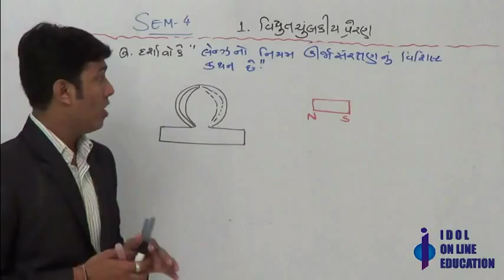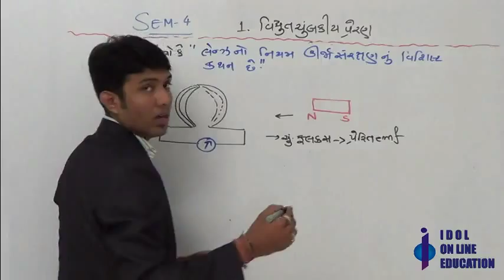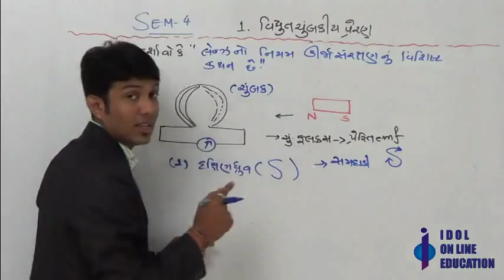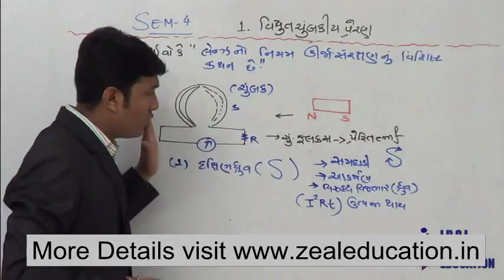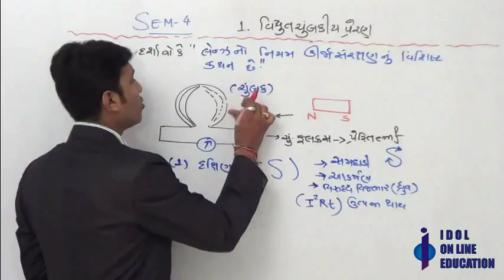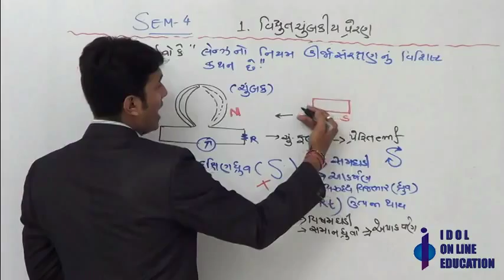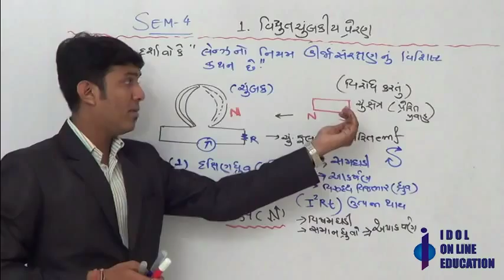Std 12 Science Semester 4 Physics 01_007 લેન્સ નો નિયમ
Std 12 Science Semester 4  Video Lectures. This Video from Chapter No - 1 વિદ્યુતચુંબકીય  પ્રેરણ.  This video about લેન્સ નો નિયમ

Fill up your order form and get your parcel at your home address.